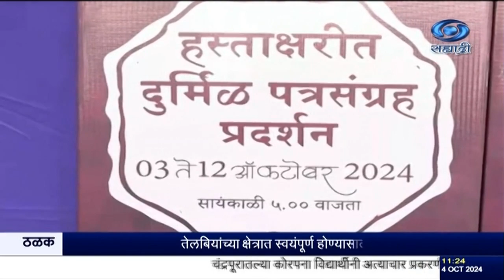कोल्हापूर : शाही दसरा महोत्सवाचं आयोजन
दि.०४.१०.२०२४ :
 कोल्हापूरच्या दसऱ्याला ऐतिहासिक महत्व असून या शाही दसऱ्यानिमित्त जिल्हा प्रशासनाच्या वतीनं  शाही दसरा कोल्हापूरचा या दसरा महोत्सवाचं आयोजन करण्यात आलं आहे. या दसरा महोत्सवाचं उद्घाटन काल  कोल्हापूर जिल्ह्याचे पालकमंत्री हसन मुश्रीफ आणि खासदार शाहू छत्रपती, जिल्हाधिकारी अमोल येडगे यांच्या उपस्थितीत झालं. दसरा महोत्सवात विविध सांस्कृतिक, ऐतिहासिक, शैक्षणिक कार्यक्रमांची मेजवानी कोल्हापूरकरांना मिळणार आहे.  भवानी मंडप इथं छत्रपती शिवाजी महाराज आणि राजर्षी छत्रपती शाहू महाराज यांच्या हस्ताक्षरातील  दुर्मिळ पत्रसंग्रहाच्या प्रदर्शनाचं  तसंच ऐतिहासिक ग्रंथ प्रदर्शनाचं आयोजन करण्यात आलं आहे.

8.30am | 11.00am | 1.00pm | 4.30pm | 7.00pm | 9.30pm